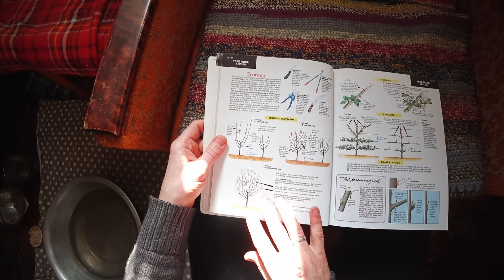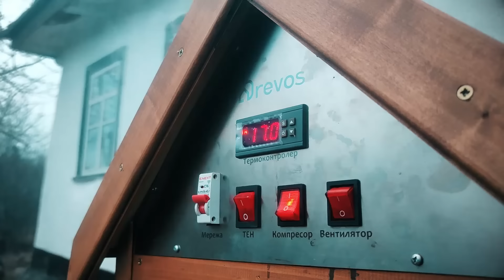Навіть через 188 років ця глиняна хата придатна для життя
Хата, сповнена невідомою, таємничою історією тривалістю в більш ніж сторіччя. Мабуть саме тому іноді пробігає мороз шкірою від усвідомлення того, ми що лише продовжуємо її історію

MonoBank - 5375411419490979